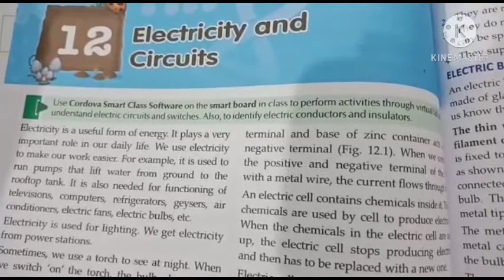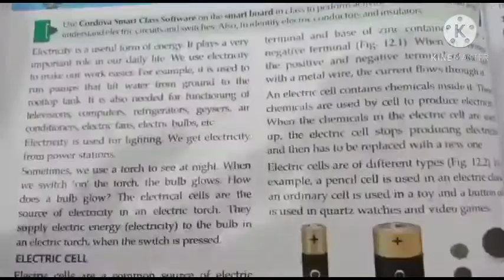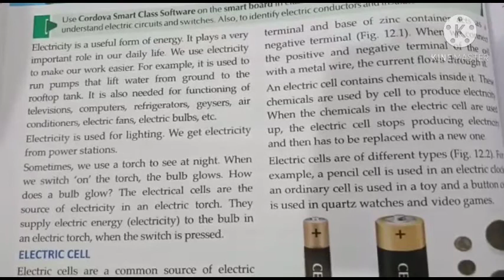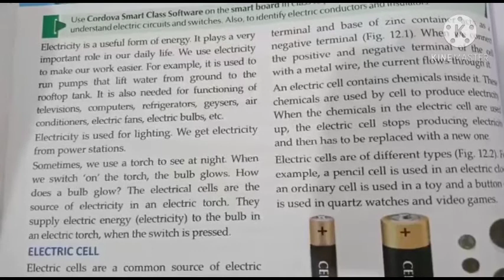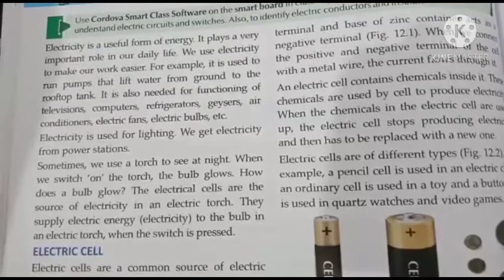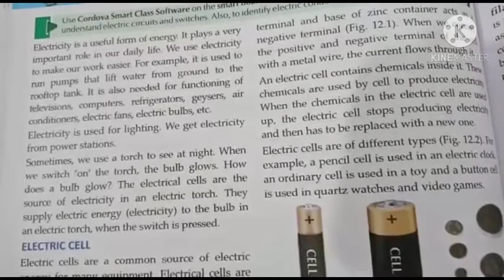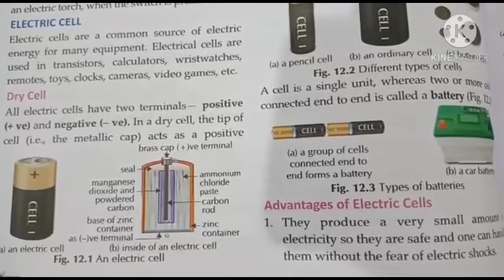class 6th Science Date 11.12.20